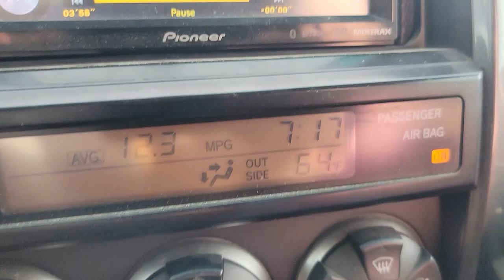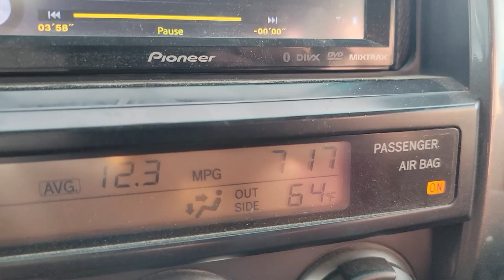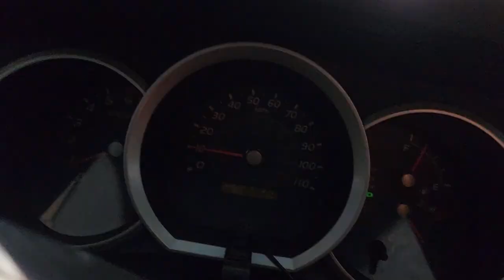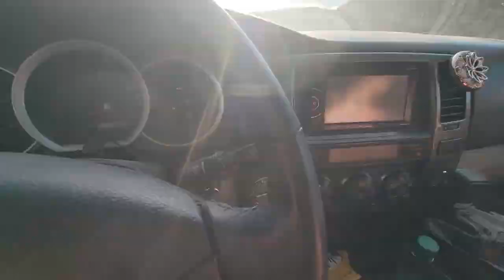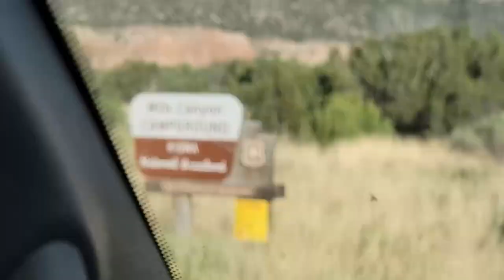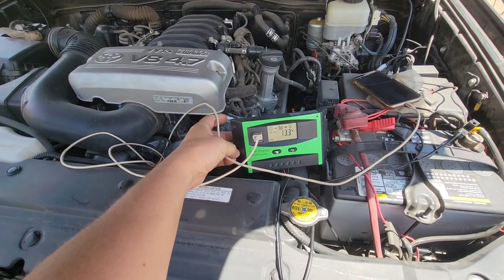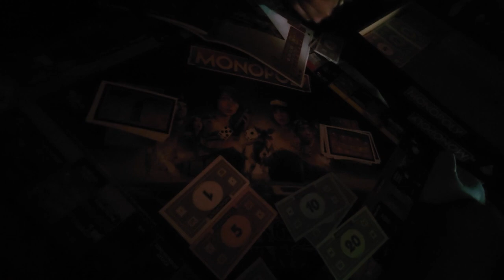Let's Camping!! : Mills Canyon, New Mexico 2021 + Rig overview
Michaela, Archer and I pack up for our first camp of 2021 after a year of hardly going. I google mapped some places that looked interesting and off we went to Mills Canyon. A developed campsite for the unadventurous, with lots of options for undeveloped  / primitive camping sprinkled around. It even came complete with a river crossing or 2.

There is great hiking all over, ruins to explore, the river itself, decent 4x4 trails once you cross said river, and a legendary spot that we missed, but will for sure return to.

I also go over all the stuff attached to the 4runner, and how it has all held up over 3 seasons of camping.